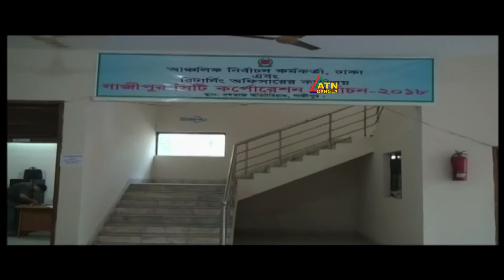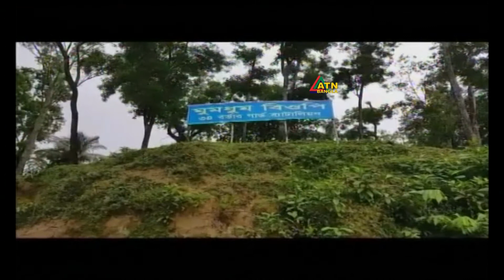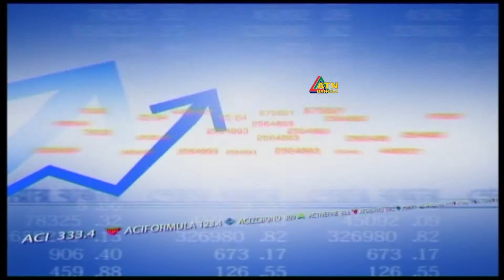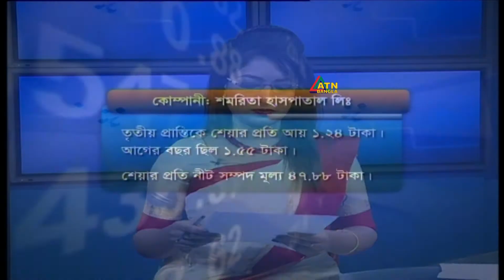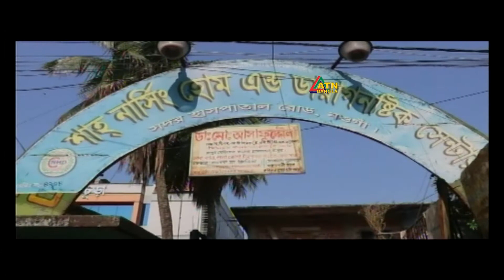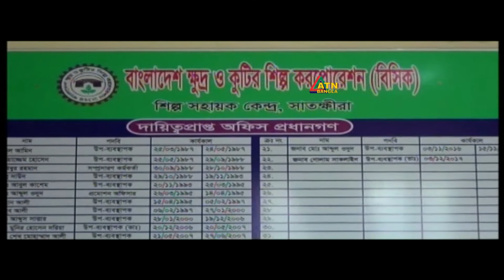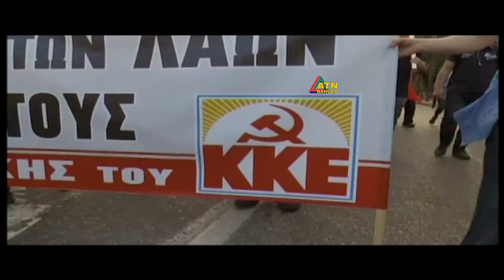ATN Bangla News at 2 pm Date on 15-04-18